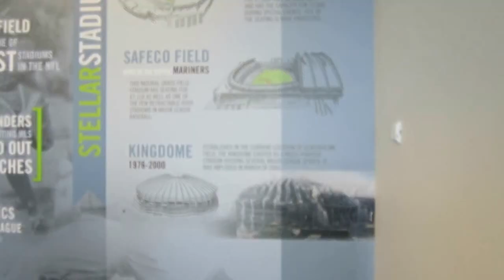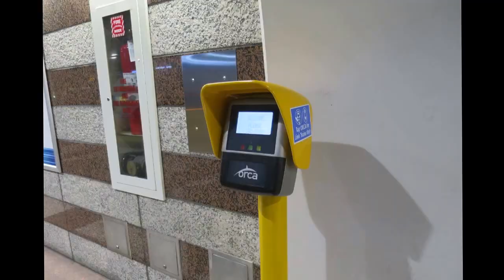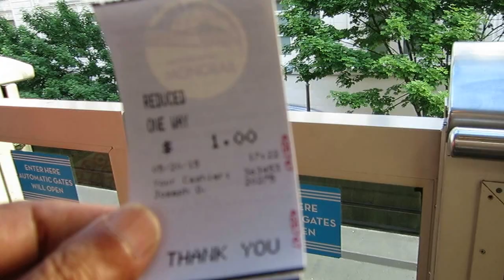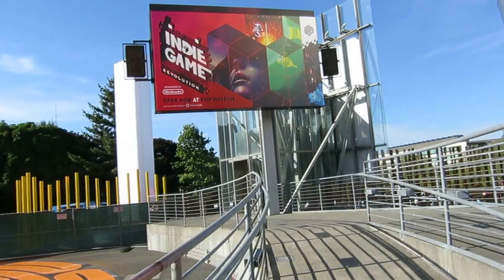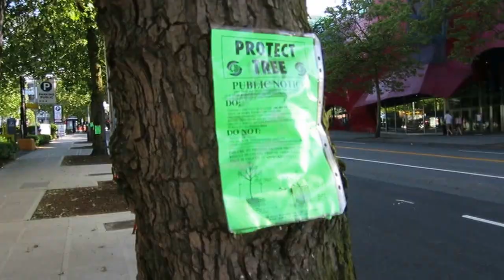MDG 1726 05202015 Seattle a la carte